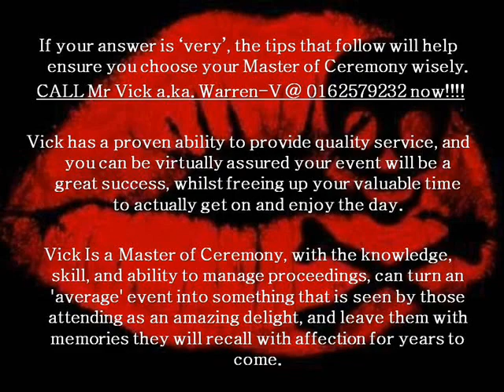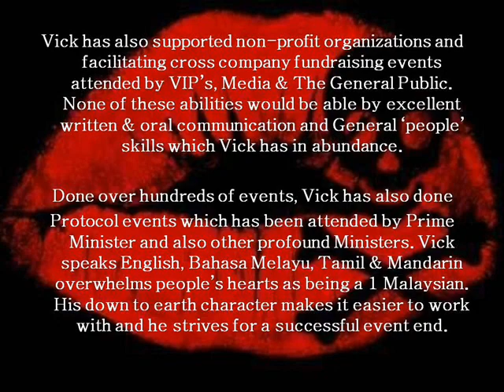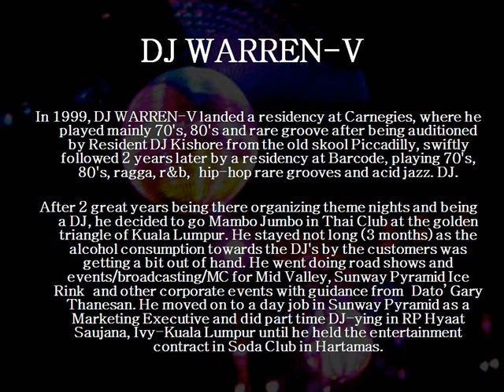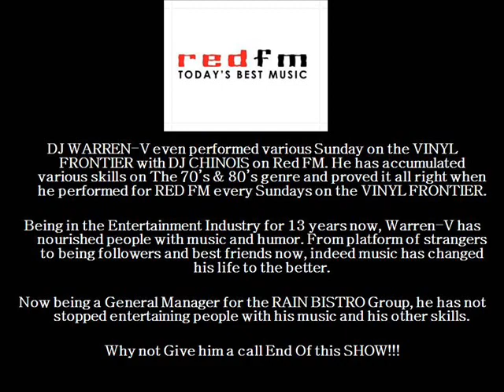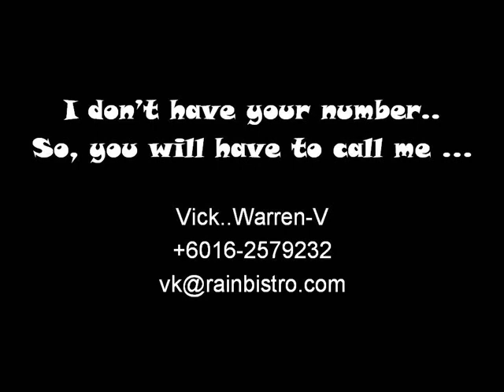Your Event MC-Malaysia & Singapore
Vick a.k.a. DJ Warren-V Is a Professional MC for any kinds of events and a PRO DJ for clubs & events. Check out the video and Call me! Malaysia & Singapore.